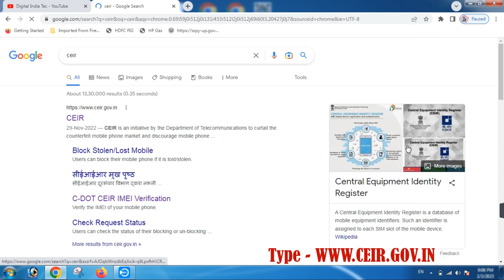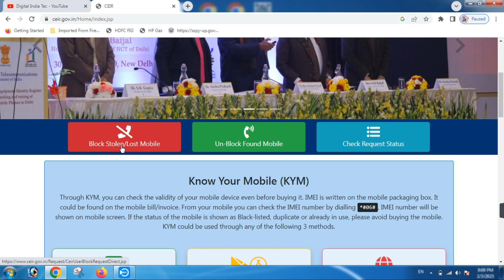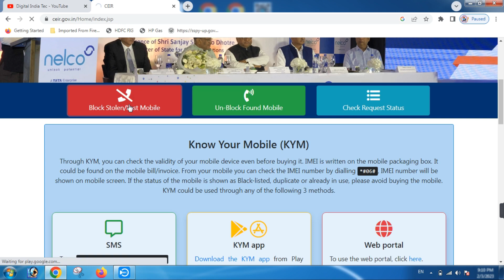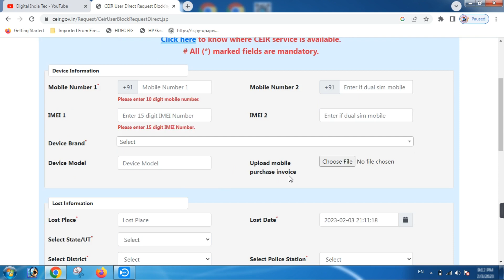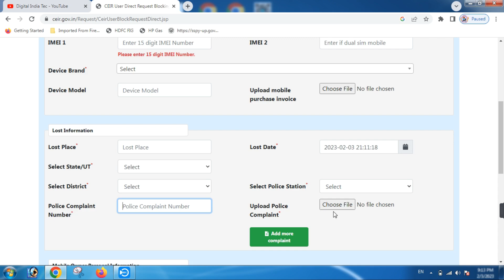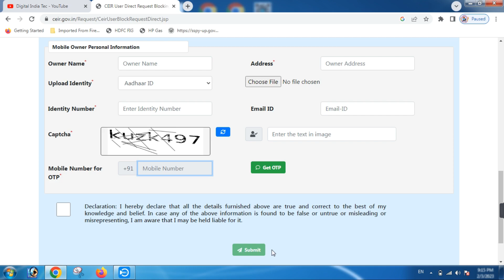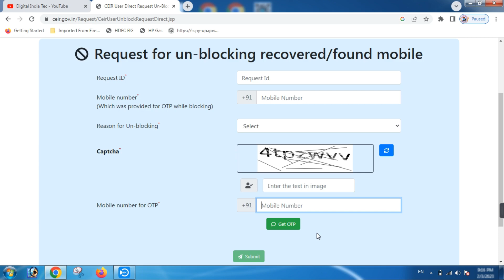Chori Hua Mobile kaise Khoje🔥 block kaise kare |Smartphone Chori Ho Jane Par तुरंत चीज़े जरूर करे ?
How to Block Lost Mobile Phone🔥 block kaise kare |Smartphone Chori Ho Jane Par तुरंत चीज़े जरूर करे ?|Mobile Bhula Gaya Kaise Pata Kare Online | खोया / चोरी हुआ मोबाइल नंबर ऑनलाइन कैसे ब्लॉक करें | How To Find Lost Mobile Online | Block Unblock Mobile ||

how to track mobile with imei number
How to track lost mobile?
How to search lost mobile?
How to know mobile location?
How to know the imei number?
How to get lost mobile?
Khoye Huye mobile ko kaise khoje?
Mobile Lost.
IMEI Number se Mobile Kaise Khoje? Imei Number Tracking Location Online | Track Stolen Phone Hindi
technical review platform
how to track mobile on imei number
imei number
imei
location
tracking
stolen phone
how to track mobile
how to track iphone
police compliant
live location
live location track
how to
stolen
track stolen phone
track
phone imei number
imei location tracking
find lost phone
lost
ceir
block phone
block
mobile restore imei number tracker
how to trace mobile with imei number
how to trace imei number of lost mobile
how to track stolen phone
imei tracking
find imei of stolen phone
how to find imei number of lost phone
track imei trace mobile phone
chori hua phone imei number se kaise pata kare
how to find mobile from imei number
how to recover lost phone
lost phone recovery

phone chori ho gaya hai kya kare : well kayi baar hamar smartphone lost ya fir stolen ho. jata to hame samjh nahi. aata hai ki kya kare karna chahiye to aaj is video meine aapko kuch tips diye hai aur bataya hai ki phone chori hone par kya chize karna jaruri hai kise mobile ke IMEI number ko block kar sakte hai etc.

ye bharat sarkar ka official portal hai jaha aap lost or stolen mobile ko block kar sakte hai. mobile block kaise kare, how to block mobile, how to block lost mobile, how to block stolen mobile, ye sab aapko is video me milega

दोस्तों में एक बिजनेसमैन के साथ-साथ CSC संचालक भी हूं सरकार की सभी योजनाओं और नीतियों के बारे में अच्छी समझ रखता हूं
सरकार की सभी योजनाओं को नागरिकों तक पहुंचाने के लिए यूट्यूब पर एक चैनल के माध्यम से जानकारी दें देना चाहता हू